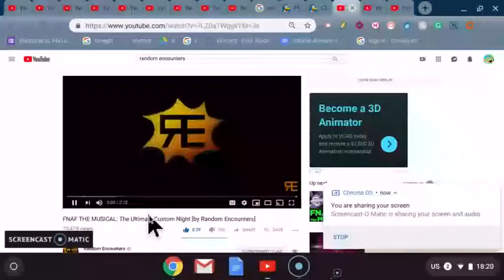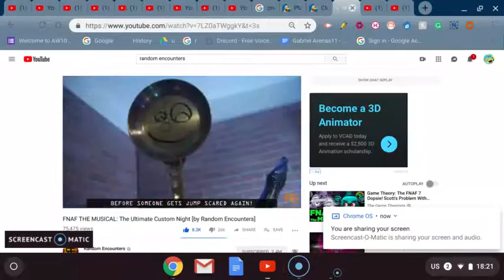FNAF THE MUSICAL: The Ultimate Custom Night (Reaction) Therooloflooned